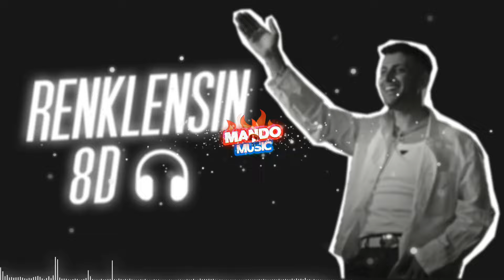Reynmen - Renklensin | 8D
renklensin
renklensin gecelerimiz
renklensin gecelerimiz lansman
renklensin dinliyor
renklensin gecelerimiz remix
renklensin lansman
renklensin remix
renklensin gecelerimiz slowed
renklensin gecelerimiz tepki
renklensin reaction
renklensin gecelerimiz akustik
renklensin akustik
renklensin beat
renklensin gecelerimiz bilal sonses
benimle takıl hayatın renklensin
8d
8d müzik
8d music
8d music türkçe
8d müzik türkçe
8d kapı sesi
8d audio
8d kpop
8d bass boosted
8d ses
8d songs
8d asmr
8d arabesk
8d audio bass test
8d aşkın olayım
8d audio türkçe
8d another love